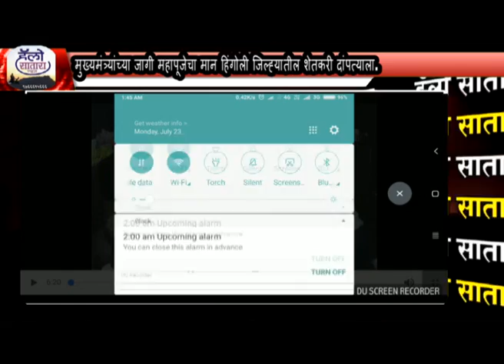मुख्यमंत्र्यांच्या जागी महापूजेचा मान हिंगोली जिल्ह्यातील शेतकरी दांपत्याला.